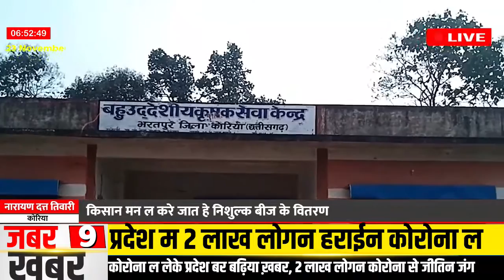कोरिया : कृषि विभाग ले रबी फसल खातिर बीज के करे जावत हे वितरण